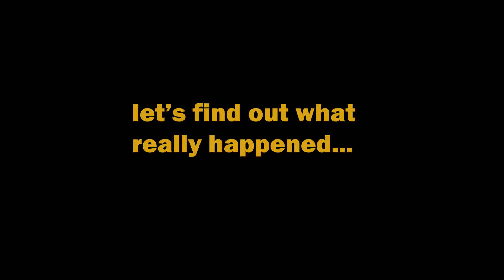Pecado Door Game Shenanigans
I was playing PUBG with my pals and something unusual happened in Pecado. I thought I closed the door on an incoming grenade, but what happened was much funnier.